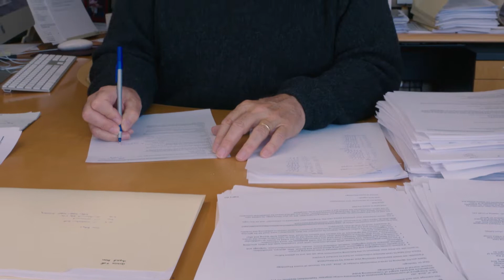Flower-loving Mosquitos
(Inside Science) -- As the hot summer months ramp up, so do biting, disease-carrying mosquitos -- arguably the season's most annoying bug. But what if we could live in a world where mosquitoes choose to feed on flowers instead of blood?